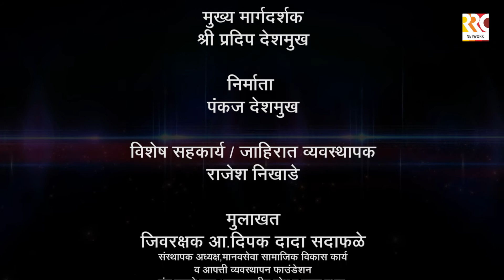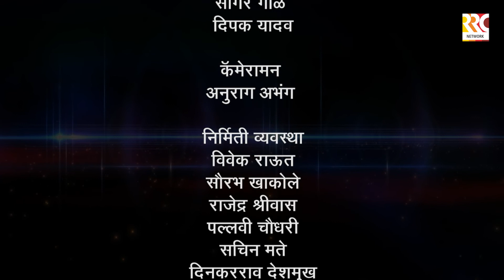‘सिटी कट्टा ‘ I गेले 20वर्षे अनेकांचे जिव वाचविणारे जिवरक्षक मा.दिपक दादा सदाफळे Full Episode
City Channel ,Akola